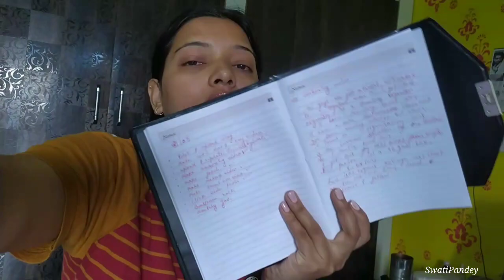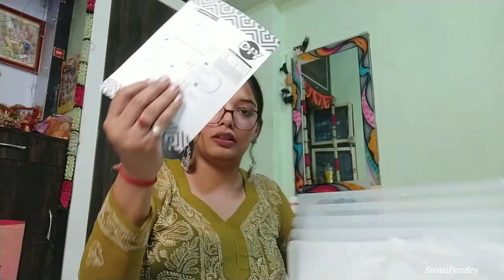Home Alone Vlog 🤩|New organisers from Amazon 🤩 |solodate